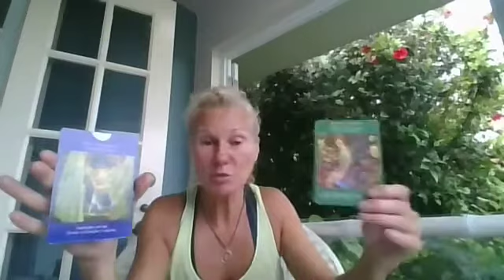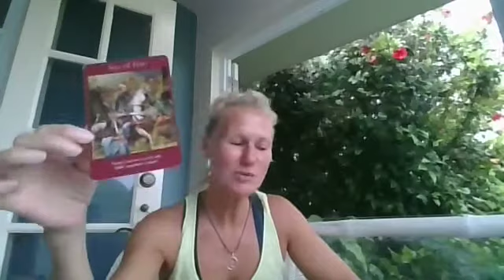Aquarius Tarot Energy Reading for June 9-11, 2017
Hi Everyone!!

Readings are as follows:

30 minute - $30
60 minute - $60

Jackie

Aries
Aquarius
Cancer
Capricorn
Gemini
Leo
Libra
Pisces
Sagittarius
Scorpio
Taurus
Virgo